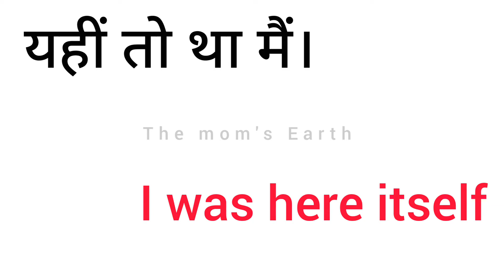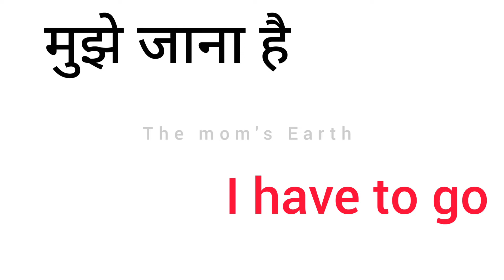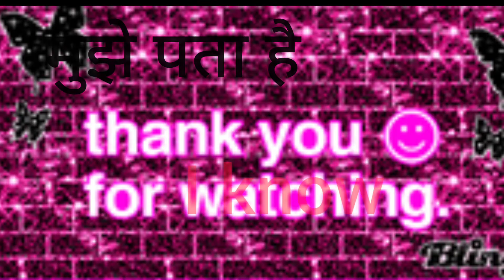🛑रोज़ ENGLISH SENTENCES बोले आसानी से। how to speak english । How to talk in english।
hello friends 😊
 हम आपके लिए रोज वीडियो लाते हैं कि आप इंग्लिश कैसे बोल सकते हैं अगर आपने मेरे चैनल को सब्सक्राइब नहीं किया तो चैनल को सब्सक्राइब और बैल को बजा लीजिए ताकि आपको रोज मिलने वाली वीडियो सबसे पहले मिल सके और आप फायदा उठा सकें लोगों से इंग्लिश बोलने का और लोगों से साथ इंग्लिश कैसे बोलनी है आप सीख पाए तो उसके लिए आपको मेरे चैनल पर  बनना पड़ेगा अगर आप किसी भी टॉपिक के ऊपर वीडियो देखना चाहते तो मुझे कमेंट बॉक्स में जरूर बताइएगा आपको रोज ऐसी वीडियो मिलती रहेंगी।

THE MOM'S EARTH BY PREET